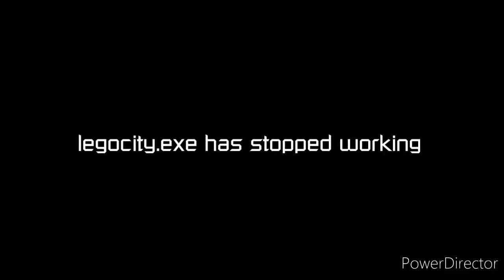(YTP) legocity.exe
ah yes, lego cityyyyyyyyyyyyyyyyyyyyyyyyyyyyyyy⁹

uhh what else do I put here hmm...

According to all known laws of aviation, there is no way a bee should be able to fly. Its wings are too small to get its fat little body off the ground. The bee, of course, flies anyway because bees don't care what humans think is impossible. Yellow, black. Yellow, black. Yellow, black. Yellow, black. Ooh, black and yellow! Let's shake it up a little. Barry! Breakfast is ready! Coming! Hang on a second. Hello? - Barry? - Adam? - Can you believe this is happening? - I can't. I'll pick you up. Looking sharp. Use the stairs. Your father paid good money for those. Sorry. I'm excited. Here's the graduate. We're very proud of you, son.

sub